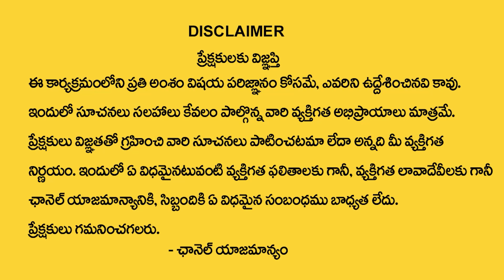5 Habits of unsuccessful People | Vastu Sastram In Telugu | Dr Bandi Vishweshwar Reddy |Money Mantra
Watch►5 Habits of unsuccessful People | Vastu Sastram In Telugu | Dr Bandi Vishweshwar Reddy |Money Mantra